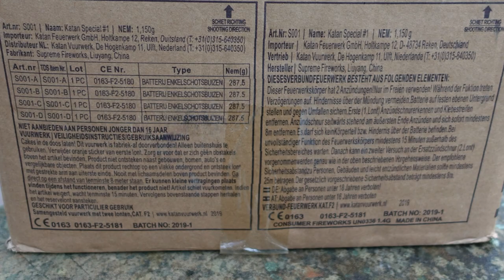Katan Special 1 | Eine große Kiste Feuerwerk (100 Schuss) | Beste Silvester Stimmung [Full HD]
Heute im Test: Katan Special 1.

Mein absoluter Favorit und Preiskracher. Für ca. 65 € bekommt Ihr 100 Schuss im Kaliber 25mm. Fette Zerleger, große Buketts, der Himmel brennt. ich sag´s Euch :-DDD

* Kamera, Camcorder, Videoequipment:

*2x "3-Flammen-Zigarrenbrenner"

* 2x BESTER Brenner (Sturmfeuerzeug)

KEEP WATCHING.